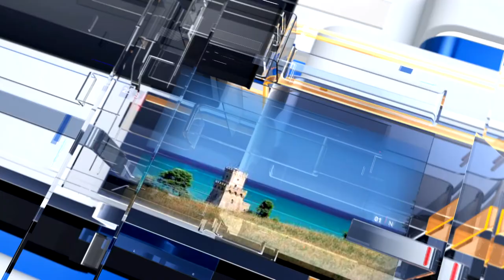METEO6 Sabato 13 agosto 2022